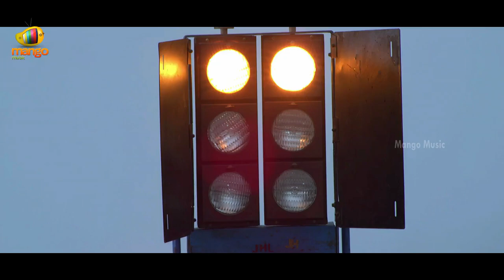Gajjala Gurram Songs | Venne Chinne Idi Song | Sana Khan | Aravind Akash | Mango music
Venne Chinne Idi full video song from Gajjala Gurram Telugu movie on @mangomusic, ft. Sana Khan, Aravind Akash and Suresh Krishna. Music composed by Berny-Ignatius and SP Venkatesh.

The movie is a dubbed version of the Malayalam movie Climax. The movie is also dubbed into Tamil as Oru Nadigayin Diary.

Song Details:
Song: Venne Chinne Idi

Movie Details:

Moive Name: Gajjala Gurram
Cast: Sana Khan, Aravind Akash and Suresh Krishna
Director: Anil
Producer: Aadhiram

Gajjala Gurram movie also stars Shanthi Williams, Lakshmi Sharma, Bijukuttan among others.